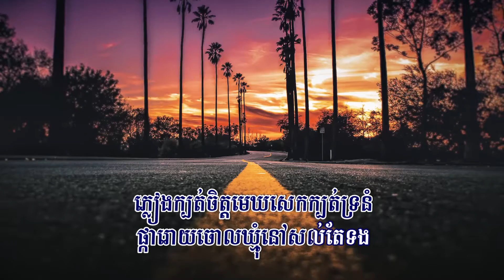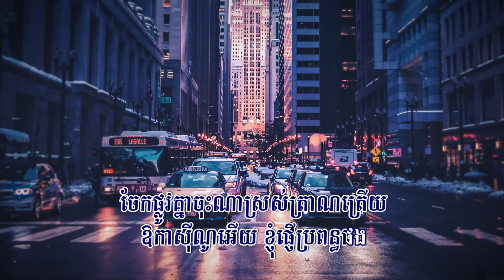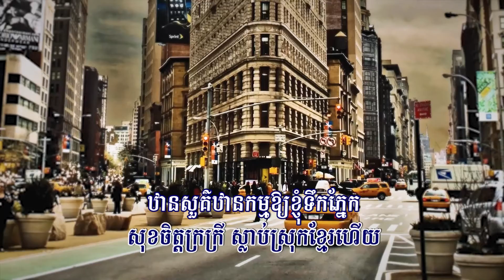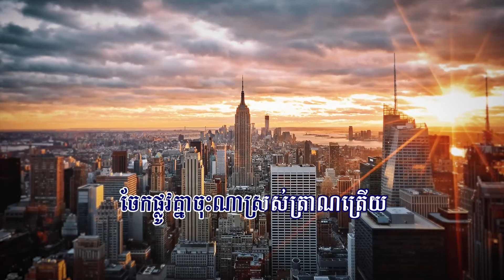ផ្ញើប្រពន្ធនៅកាស៊ីណូ (សួន ប៊ុនសំ), Lyrics Audio, New Version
សូមជូនចម្រៀងមួយបទដែលមាន៖
ចំណងជើង : ផ្ញើប្រពន្ធនៅកាស៊ីណូ
សំនៀង : សួន ប៊ុនសំ
សូមអធ្យាស្រ័យចំពោះកំហុសឆ្គងដែលមាន! សូមអរគុណ!
Excuse Me for Any Mistakes! Thanks!
Pnher  Propun Nov Casino, Pnher  Propun Nov Casino Bunsam,
ភ្លេងដើម, HD MV, Phleng Sot, SUNDAY 2022, បទថ្មី ២០២១, Entertainment KH, EKH, Lyrics MV, Lyrics Karaoke, Lyrics Audio, Bunsam Song, VCD,
ពលកររោងចក្រ, អូនកុំបែកឆ្វេង, បងស្រណោះខែភ្ជុំ, ដង្កូវ, ស្រមោច, មុខដូចខ្ញុំ, មិនសម្បូរសង្សារទេ, មុខដូចខ្ញុំមិនសំបូរសង្សារទេ, បេះដូងផ្ទុះក្រោមបាតសមុទ្រ, ខ្លាចបាត់បងខ្ញុំទេ, ជីវិតអ្នកចម្រៀង, ជ្រុលបែកហើយ, កំលោះស្រុកស្រែ, ត្រឹមអ្នកដទៃ,